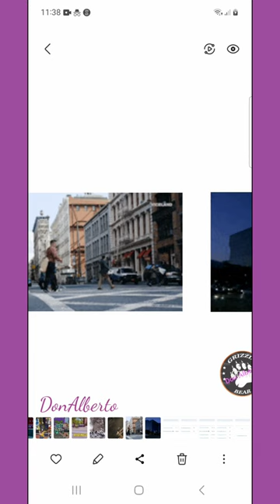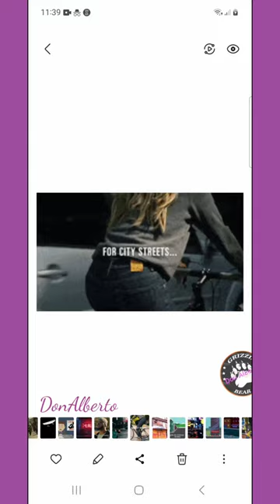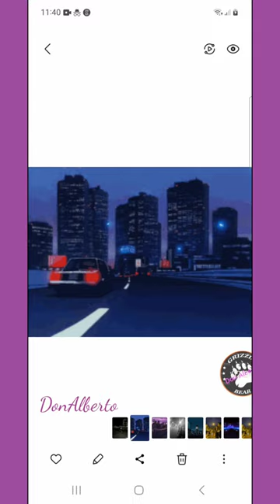DonAlberto-City Streets (Official Music Video 2023)